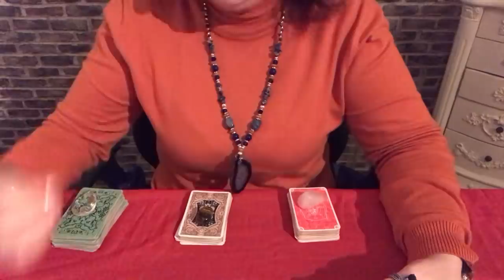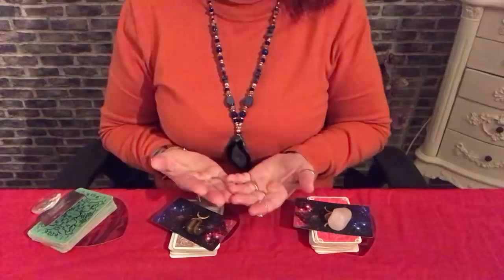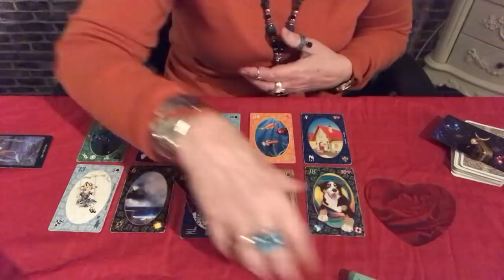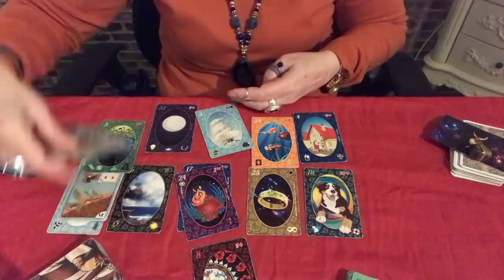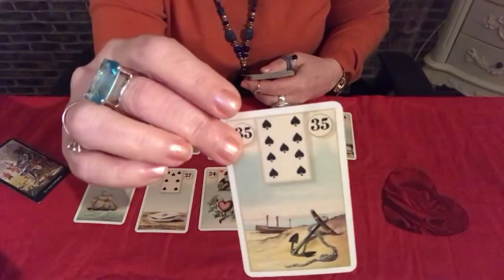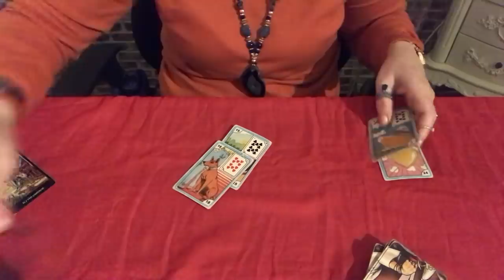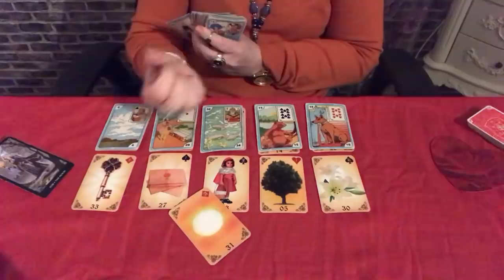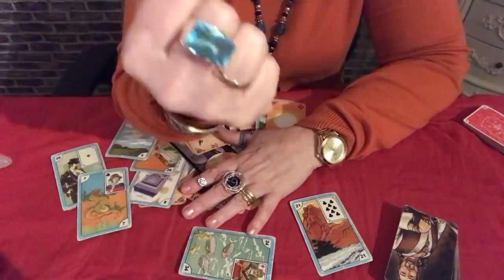Ele(a) tem pensado em mim? Sente saudades?💎🌞🌝⭐️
Vale a pena ver de novo.